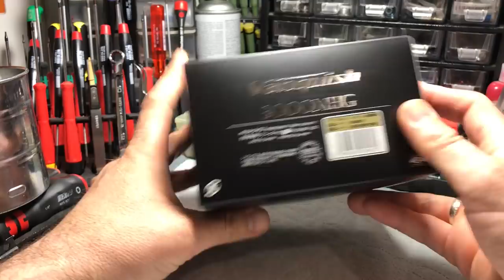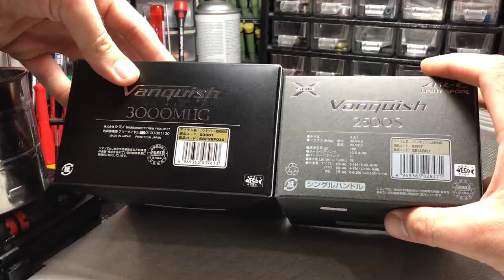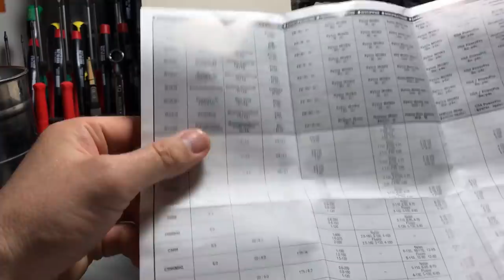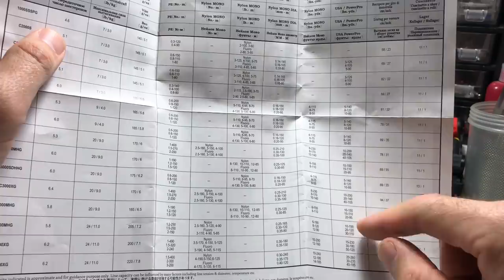Shimano NEW 19 Vanquish 3000MHG ( краткий обзор, особенности, тех.моменты) часть 1.